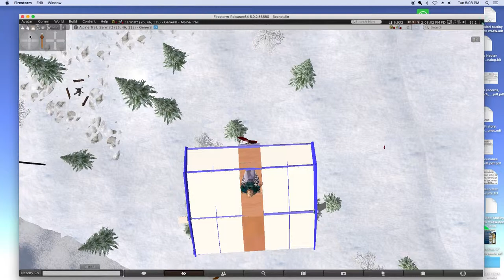Ultralight ifting-body Airplane by Somerset Meece, designer and writer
Ultra-affordable design by Somerset Meece, designer and writer.  This is a vast improvement on the "Wingless Plane" described in April 1978 Popular Science magazine. It flew great but was too heavy and draggy with a propeller in the middle.
   Notice this SkyBoat has TWO wings, it is a biplane so it gets a lot of lift from a small footprint. 14' wide and 14' long, low aspect-ratio wing form.
  This design should cost less than $10,000 to first flight. It's an ultralight and legally requires NO pilots license nor aircraft certification. It's a light and sturdy, all-in-one, simple wing-fuselage.

I've upgraded the design since this video was produced.